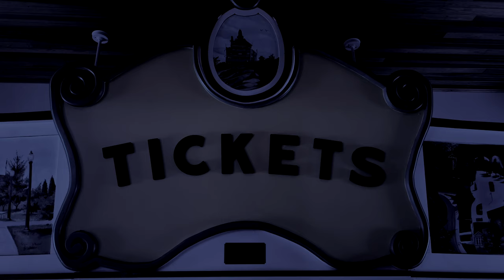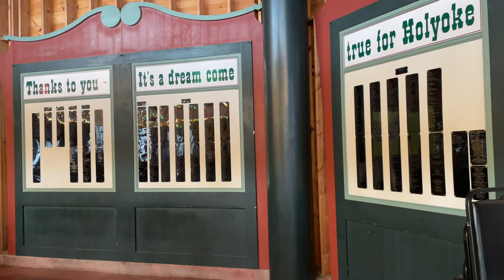The Holyoke Merry Go Round Needs You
The 2020 pandemic forced the closure of the Holyoke Merry-Go-Round.  We need your help to reopen.